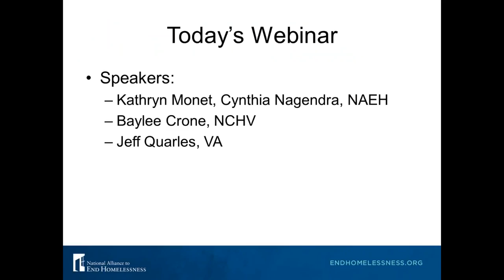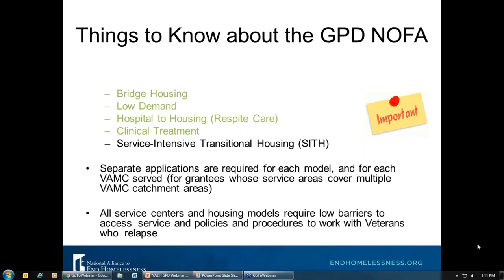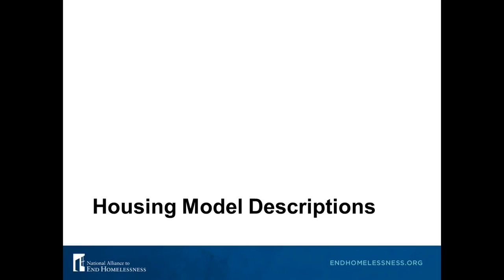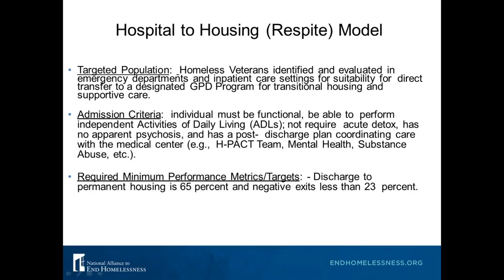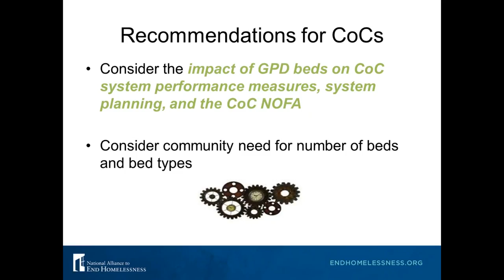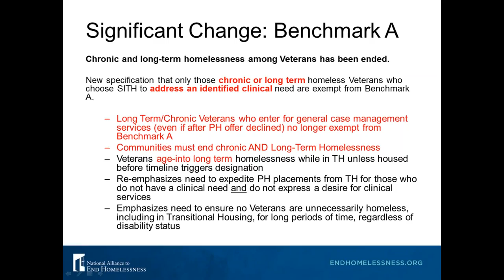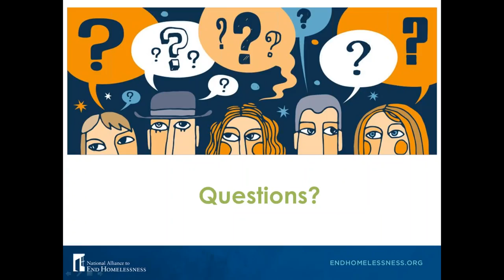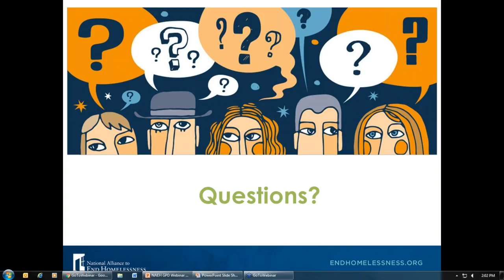Important Opportunities for CoCs, GPD Programs, and VA Partners in the 2017 GPD NOF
For the first time, the Department of Veterans Affairs GPD Program released a Notice of Funding Availability (NOFA), due April 4. The NOFA requires that all GPD providers re-apply for funding, allows for GPD programs to substantially re-design their programs, as well as provides unprecedented opportunities for better integration between GPD Programs and CoCs.

This webinar presents an overview of the GPD NOFA, which reflects the transformation of the GPD Program to better reflect the needs and resources of communities working towards an effective end towards veteran homelessness. The NOFA re-focuses GPD programs and resources to better serve the homeless Veteran population, including a call to lower barriers and use a combination of housing and service models, such as bridge housing, to better serve the needs of veterans in the community.

Cynthia Nagendra, Director, Center for Capacity Building, NAEH
Jeff Quarles, Director, Grant and Per Diem National Program Office